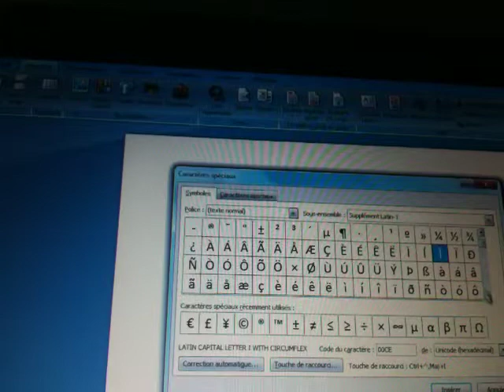Accentuer majuscule word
Voici une méthode simple pour accentuer des majuscules sous word!